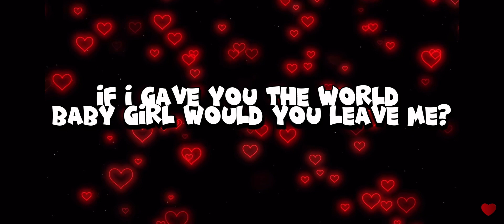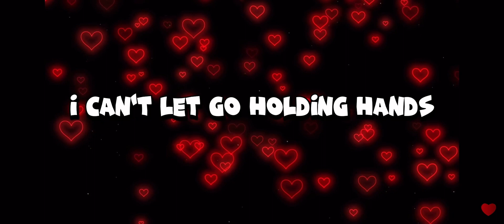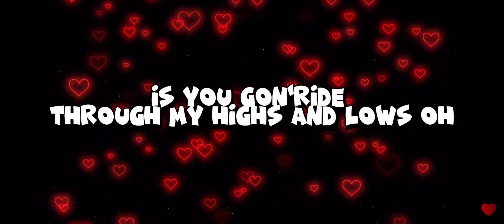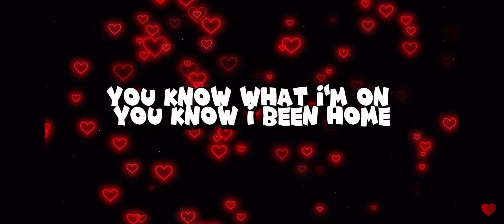Mystery Girl (LYRIC VIDEO)